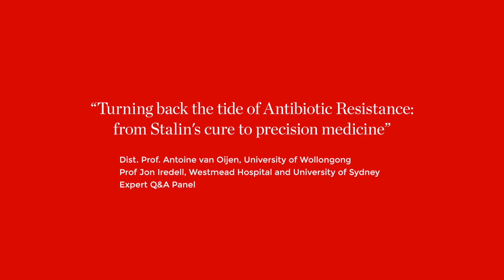Turning back the tide of Antibiotic Resistance: from Stalin's cure to precision medicine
Professor Jon Iredell from the University of Sydney and Westmead Hospital, and prolific microbiology researcher discusses the dangers of antibiotic resistance and how we as society need to respond. As part of UOW's interdisciplinary approach to addressing the global issue of antimicrobial resistance, a panel of leading experts will field questions after the lecture.